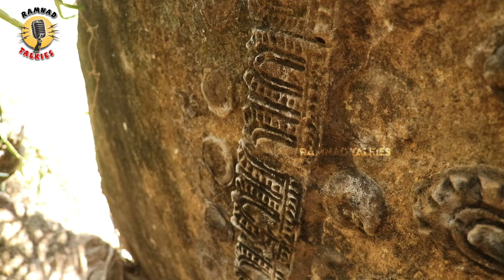"அந்த காலத்தில் ஒரு முருகன் கோவிலாக இருந்திருக்கலாம்"😯 | Paramakudi | Ramnad | History Vlog | Tamil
Top 10 places to visit in Ramanathapuram, Ramanathapuram tourism guide, Exploring Ramanathapuram district, Ramanathapuram travel vlog, Historical sites in Ramanathapuram, Local cuisine in Ramanathapuram, Ramanathapuram off the beaten path, Ramanathapuram cultural festival, Hidden gems of Ramanathapuram, Ramanathapuram drone footage ramnad news today,
ramnad tourist places, ramnad talkies,Ramnad historical sites
ramnad news,
ramnad aranmanai,
ramnad ariyaman beach,
ramnad beach,
ramnad bus stand,
ramnad city,
ramnad collector,
ramnad city youtube channel,
ramnad channel,
ramnad district,
ramnad explorer

"RAMNAD TALKIES" is creating original videos with humor, social content, and some entertaining concept videos. Most of the videos reflect social activities with humor. "RAMNAD TALKIES"  videos make you laugh and think about something. we looking to give our best.

Big Shout-out from Ramanathapuram, We upload Videos Trending in the City.
Catch us for All vLOGS, interview, New Movies Release reviews ,Public opinion tamil, Entertainment content Review and News,
Safe & Sound! ✔😊
Spread Love!🤞❤